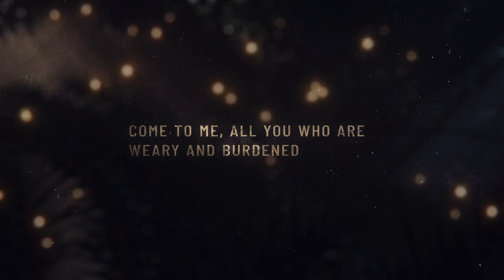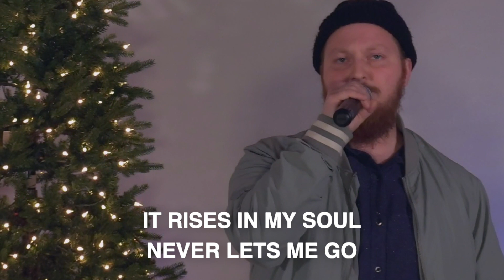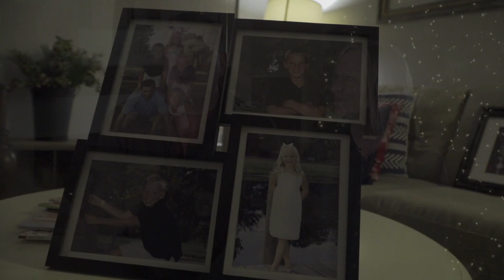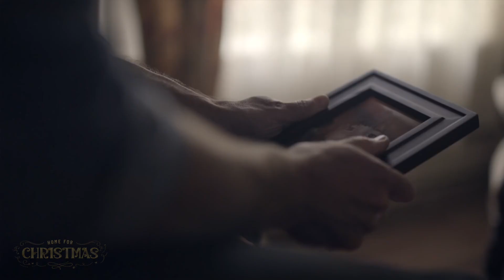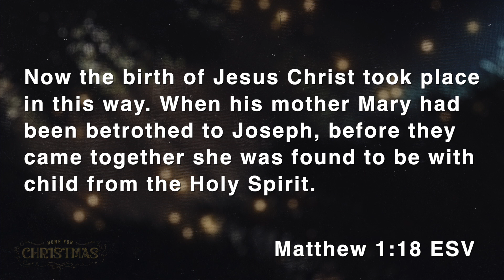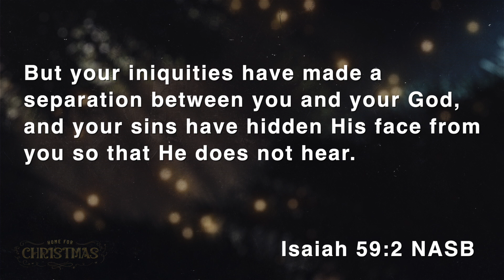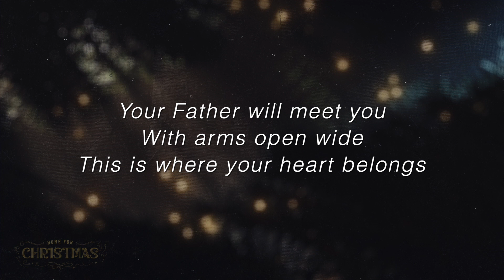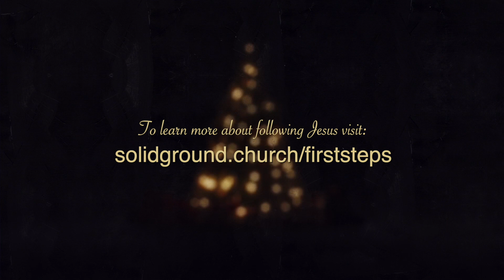Christmas Eve 2020 | Solid Ground Church | Burt Miller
Join us for this special celebration of the season!

ABOUT SOLID GROUND CHURCH:
We are a local non-denominational church in Lewes, Delaware that exists to connect people to Jesus Christ. No matter where you are we believe God loves you and has a plan for your life. To learn more about Solid Ground Church visit us

NEXT STEPS:
Have you decided to follow Jesus and wonder what to do now? Maybe you're coming back to faith after some time away. Whatever the case, we want to help you take your first steps.

🎵 Track Info:

Title: Fairytale Of Christmas
Artist: Igor Khainskyi
Genre: Holiday
Mood:  Bright